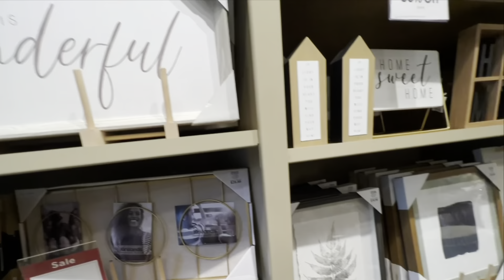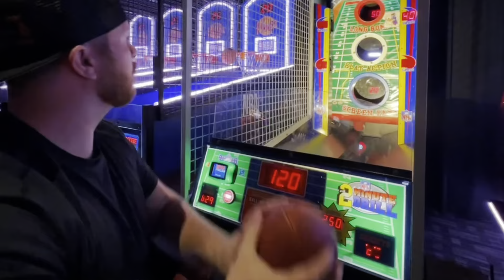WEEKEND VLOG // meal plan, Dave + Busters, etc.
link for all Farmasi Makeup (i do earn money from this link)